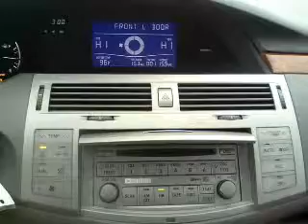2007 Toyota Avalon - Whitefish MT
Year: 2007
Make: Toyota
Model: Avalon
Trim: XLS Sedan 4D
Engine: 6 cylinder 3.5 Liter
Transmission:
Color: Black
Mileage: 60912
Address:
6331 HWY 93 South